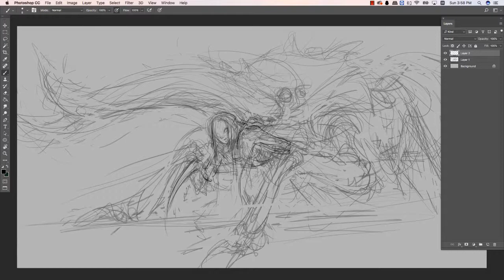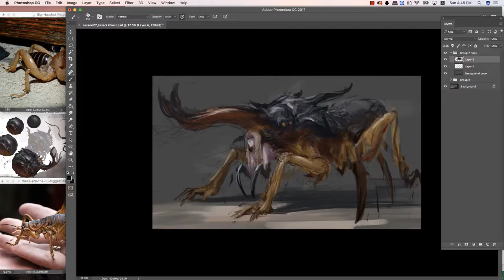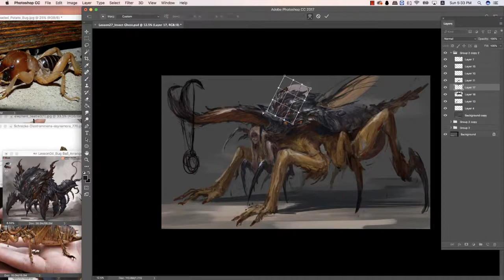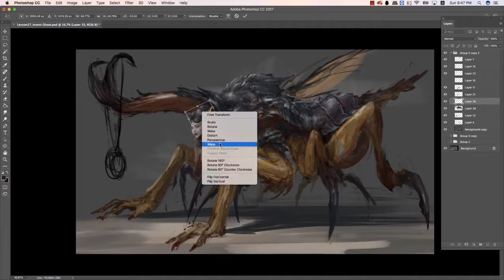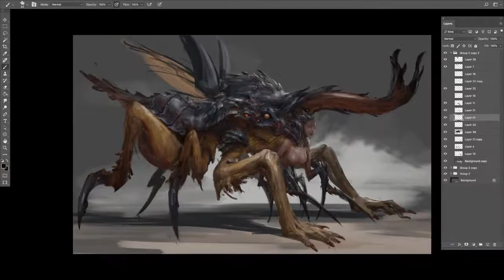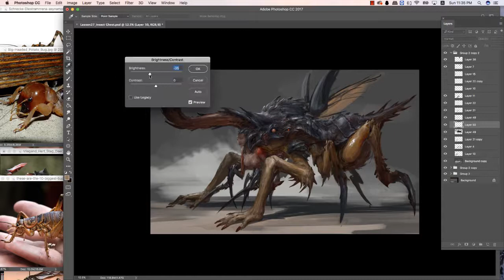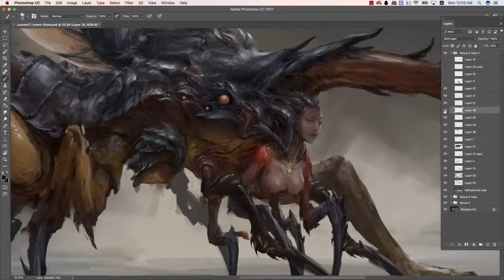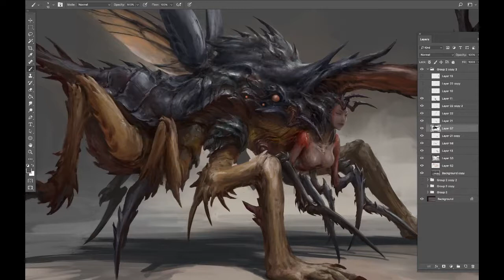The Red Widow - Digital Painting Tutorial 21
Ravaging for fresh blood, The Red Widow caresses before she kills. A 4 hours 30 mins real time Creature Design Tutorial. Learn how to paint directly with colours. This is an Advanced Tutorial - please check out the channel for more skills & tips.